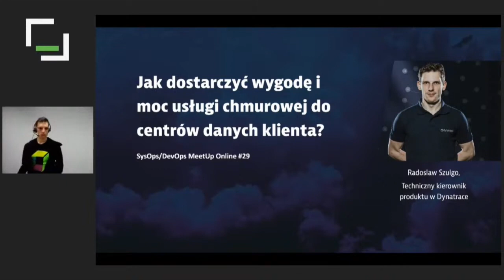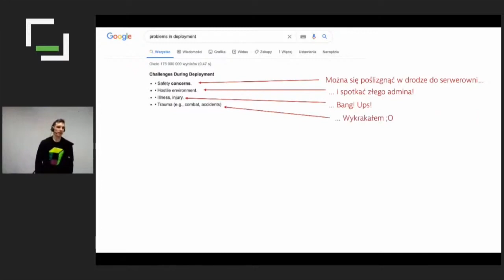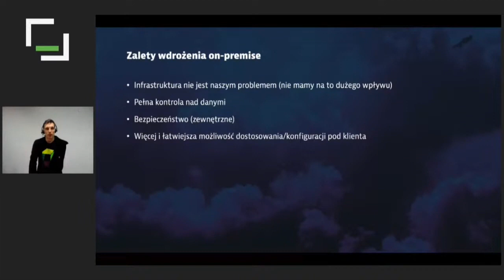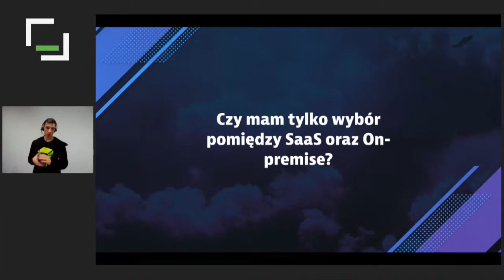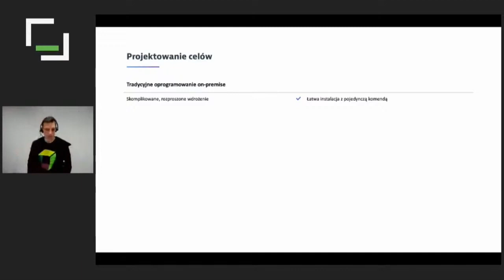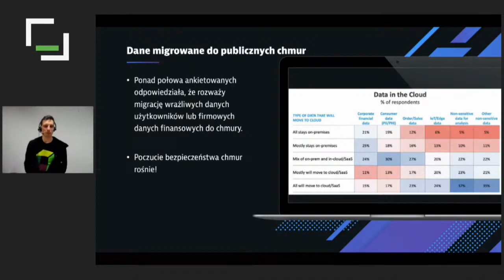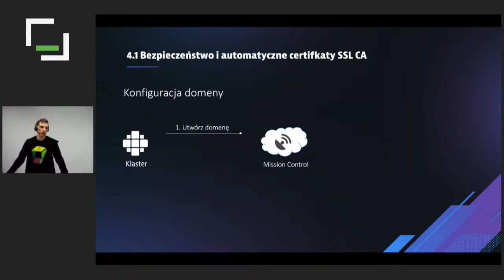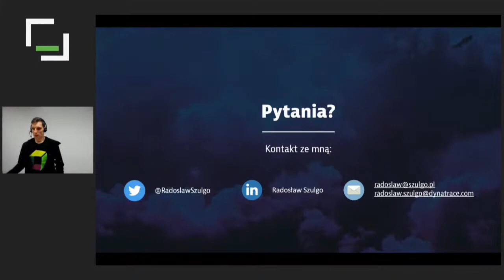[#283] "Jak dostarczyć wygodę i moc usługi chmurowej do centrów danych klienta?" - Radosław Szulgo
Czy wiesz, że możesz stworzyć z sukcesem oprogramowanie jako usługę (SaaS) oraz umożliwić wdrożenia lokalne? Pomimo, że zapewnienie wdrożeń lokalnych jest o jeden poziom trudniejsze, z takich powodów jak problemy z utrzymaniem, rozmiarami sprzętu czy konfiguracją, istnieje kilka znanych przykładów, jak to zrobić dobrze - AWS Outposts lub Google Anthos. Radek Szulgo podzieli się lekcjami wyciągniętymi z tego, jak odniósł sukces z Dynatrace Managed. Podczas tworzenia nowoczesnego modelu wdrażania lokalnego uwzględnił trzy najważniejsze aspekty, o których opowie. Są to: proaktywna pomoc techniczna, automatyczne dostarczanie aktualizacji i podejście do zerowej konfiguracji. Ta prelekcja powinna zainspirować Was do rozszerzenia oferty oprogramowania z SaaS na efektywne lokalne wdrożenia.